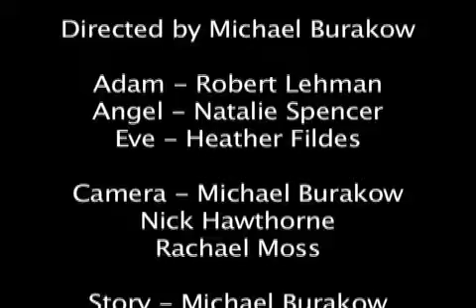Sacred Garden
Short film shot in 16mm